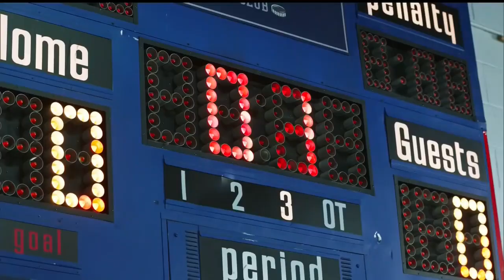Piper Gilles and Paul Poirier - Winning 2020 Canadian National Championships - FD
Piper Gilles and Paul Poirier - Finally Winning Canadian National Championships Title after five silver medals